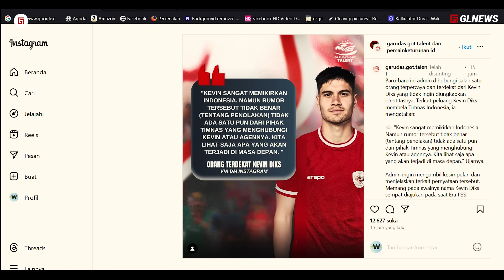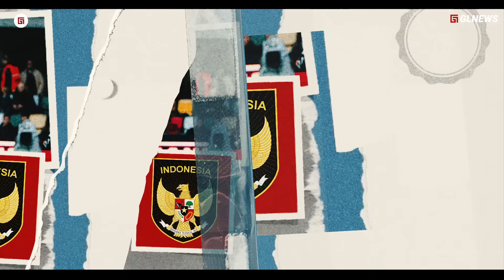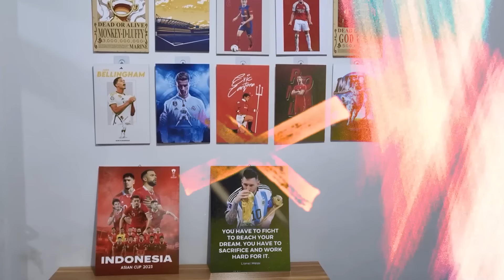Bocoran Isi Hati Kevin Diks 'Ingin Gabung Indonesia' Ketika Bintang Grade A Rame-Rame Gabung Timnas